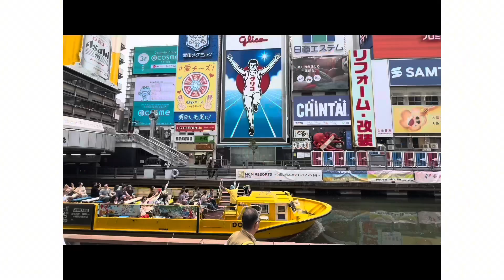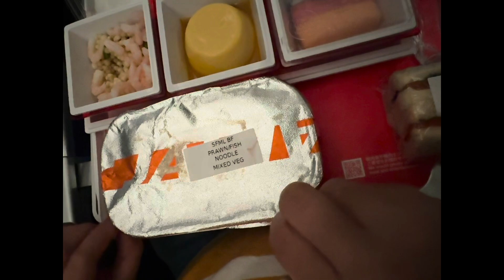BM_vlog_JP | TOKYO TRIP WITH BABY - DAY 1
Finally first overseas "overseas" after 4 years of Pandemic 🥰 We went to Japan with baby as her first onderful trip.

Travel on 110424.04 night flight around 10pm and baby slept thru the moment the plane started its machine. Thanks goodness there's no any drama.